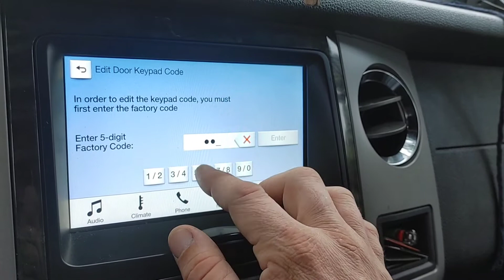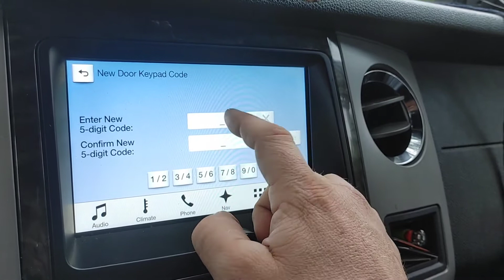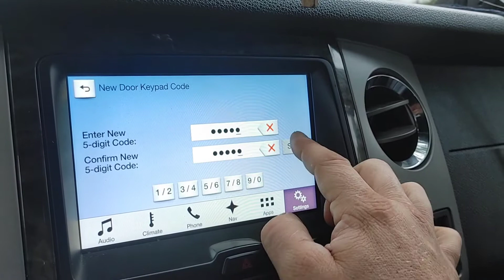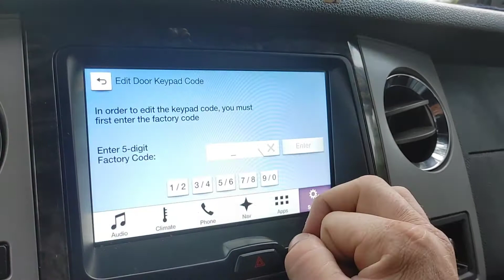Keyless Door Lock Setup: Find & Program Your 2017 Ford Expedition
Unlock the secrets of your 2017 Ford Expedition's keyless door lock in this detailed tutorial. I'll guide you through locating your vehicle's factory code and programming your door keypad code, a crucial step to enhance the accessibility and security of your Ford. This video ensures you can confidently handle the keyless door lock programming with just your key in hand. Thank you for joining me on this keyless entry journey!

00:00 Introduction
00:35 Factory Security Code Location
02:42 How to Set Security Door Code

TubeBuddy is the main tool that I use to manage the backend of my YouTube channel. It has been a huge lifesaver when it comes to time management and properly optimizing my channel. They have tons of free tools you can check out right here!

Due to factors beyond the control of Sellthoseflippingcars, I cannot guarantee against improper use or unauthorized modifications of this information. Sellthoseflippingcars assumes no liability for property damage or injury incurred as a result of any of the information contained in this video. Use this information at your own risk. Sellthoseflippingcars recommends safe practices when working on vehicles and or with tools seen or implied in this video. Due to factors beyond the control of Sellthoseflippingcars, no information contained in this video shall create any expressed or implied warranty or guarantee of any particular result. Any injury, damage, or loss that may result from improper use of these tools, equipment, or from the information contained in this video is the sole responsibility of the user and not Sellthoseflippingcars.